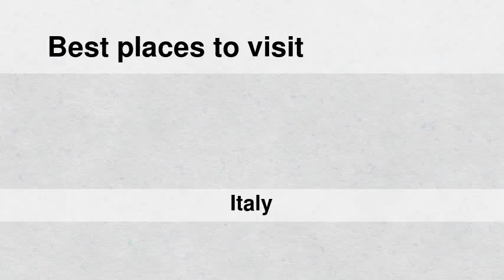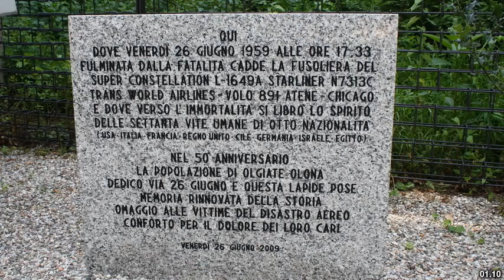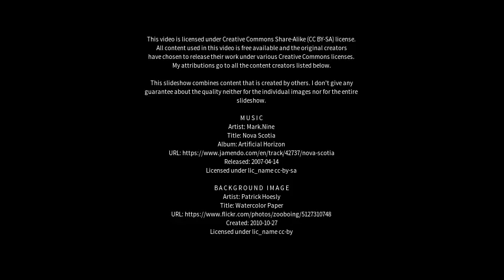Best places to visit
Best places to visit - Marnate (Italy) Best places to visit - Slideshows from all over the world - City trips, nature pictures, etc.